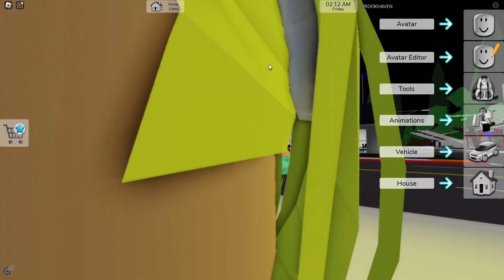UCUP DAN HARUMI 24 JAM CHALLENGE SERBA WARNA KUNING - Roblox Indonesia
Halo Semuanya Ketemu Lagi Bareng Angga Prayoga Jadi Hari Ini Aku Bakalan Main Game Roblox Dan Terima Kasih Buat Teman Teman Yang Udah Mampir Jangan Lupa Like,Share Dan Subscribe Ya Ohh Iya Satu Lagi Jangan Lupa Nyalahin Loncengnya Juga Ya Biar Teman Teman Gak Ketinggal Video Terbaru Di Channel Bang Angga Terima Kasih :D